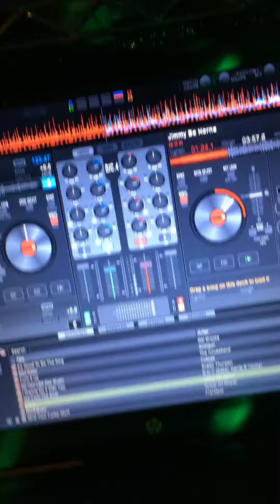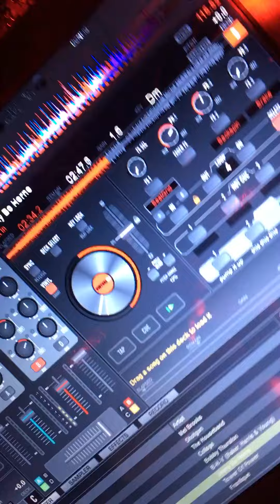Jimmy Bo Horne - Is It In 1980 (soulman1011)